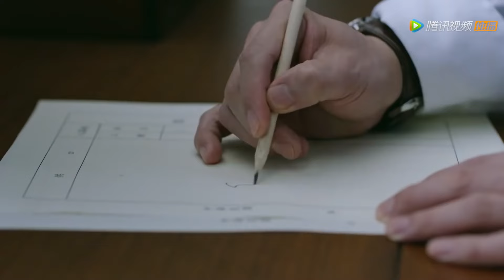【Movie】一想到自己差點失去灰姑娘，總裁就感到一陣後怕，一言不發將她擁入懷中 | 流光之城 City of Streamer#大陸電視劇#愛情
⭐剧名【Drama Name】：【流光之城 | City of Streamer】